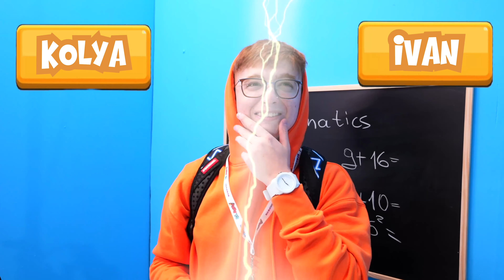DEL NACIMIENTO A LA MUERTE EN 24 HORAS !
Hoy hemos encontrado un juego muy chulo que te da la oportunidad de vivir una vida de 0 a 100 años.